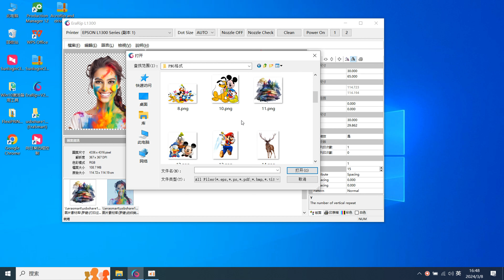ERASMART A3 DTF Printer - June Buy 1 Get 8 Promotion!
🚀 Leading OEM&ODM manufacturer, innovative inkjet technology for custom T-shirts, hats, and more.
🌈 Exclusive discount, buy 1 A3 DTF printer, enjoy 8 gifts!
👉 Fast printing, easy operation, bring your creativity to life.
🔍 Free consultation, expert team helps you choose the best solution.
💡 Join us for a personalized printing future! Act now, offers await! ERASMART